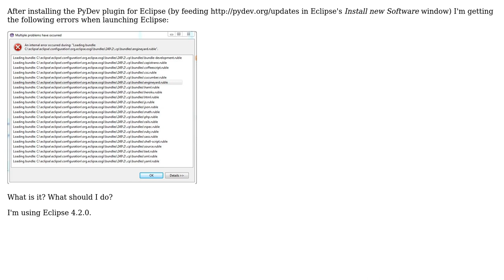Errors when trying to install PyDev in Eclipse (2 Solutions!!)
Errors when trying to install PyDev in Eclipse

With thanks & praise to God, and with thanks to the many people who have made this project possible! | Content (except music & images) licensed under CC BY-SA | Music | Images & others | With thanks to user snakile user Fabio Zadrozny user Amir Rachum and the Stack Exchange Network Trademarks are property of their respective owners. You are responsible for your own actions.